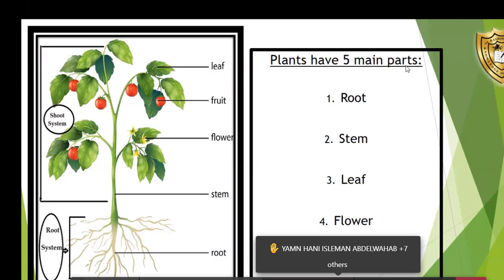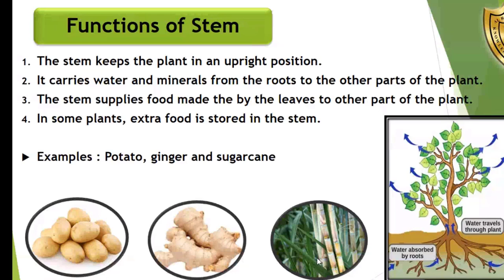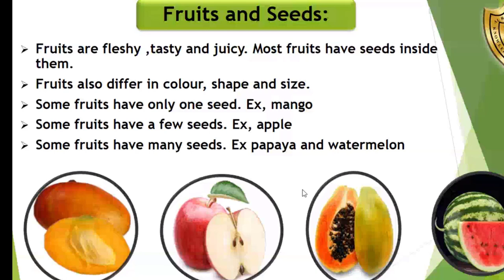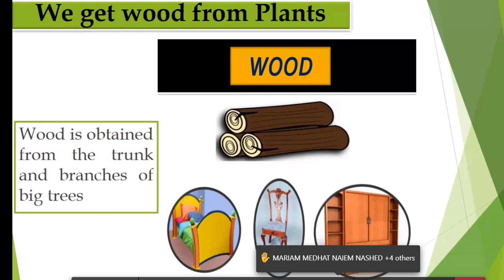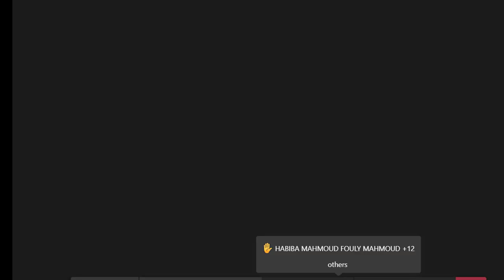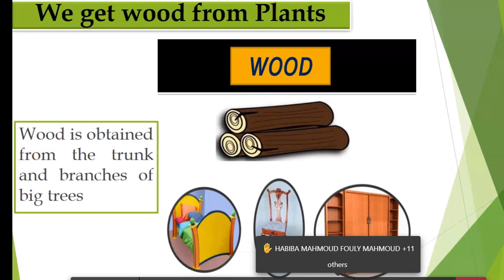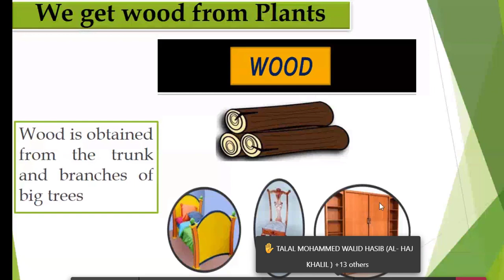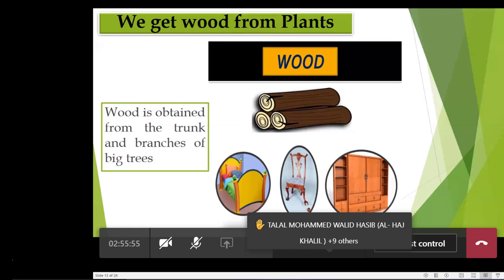EVS 1 9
Grade2
Alrashid school